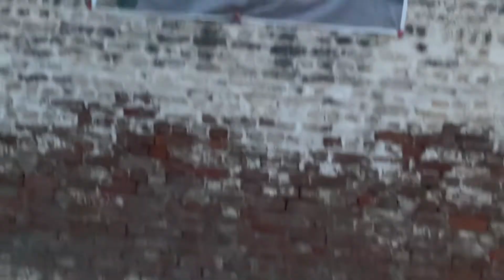Dera Ch Ikram Noor jamal shamali gujrat Punjab